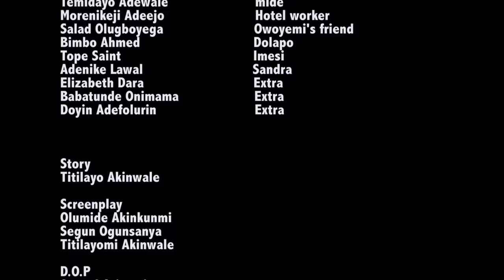UNGRATEFUL | Latest Yoruba Drama Movie 2019 | Starring Ayo Adesanya, Adeniyi Johnson, Bukola Adeeyo